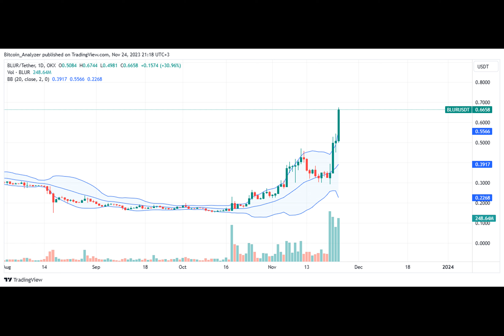Crypto Fund Exits BLUR For Lido And IMX—Endorsing DeFi?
Once upon a time, in the vast world of cryptocurrency, a mysterious question arose: What led Sigil, a fund in Gibraltar, to make a sudden shift in their investment portfolio? The answer lay in the tale of BLUR, the token that had been dominating the trading scene.